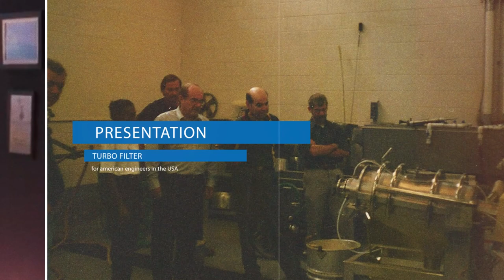MECAT Group 35 years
Innovation is the art of seeing beyond your time. This feature is part of the DNA of the MECAT Technological Innovations Group, a manufacturer of equipment for the agribusiness and food sectors.
It is a world leader in the development of patented technologies for Turbo Filtration and Industrial Sludge Dehydration.

The solutions it develops and offers to the market are focused on important segments of the economy. Its equipment is already an international reference for the sugar, ethanol, citrus juice manufacturing industries, among other segments.

With over 1500 devices installed worldwide, MECAT technology processes every hour:

- More than 90 million liters of sugarcane juice in the manufacture of sugar and ethanol.
- 2 million liters of orange juice in the manufacture of citrus juice.
- 600 thousand liters of industrial water for reuse in various processes of plants and juice factories.

The MECAT group also cares about the environment. Our processes reduce 66% of the pollution generated by the transport of industrial sludge. A significant decrease from 30 to 10 trucks per day.

MECAT Group - Technology from Brazil to the world!

Digital Platforms: @grupomecat